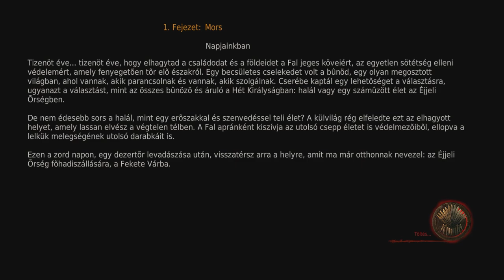Game Of Thrones - Gameplay (HD)